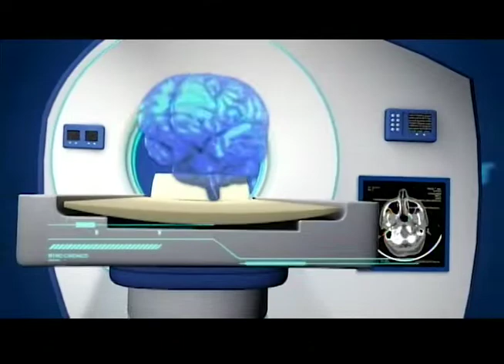DR33 | MARTES 25 JUNIO - PARTE 3